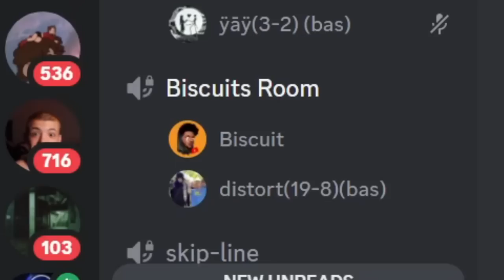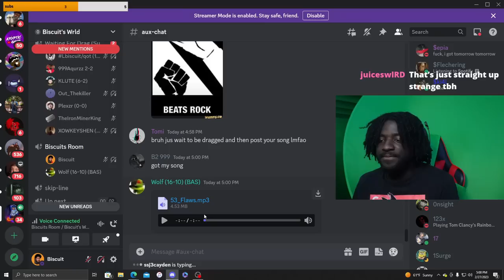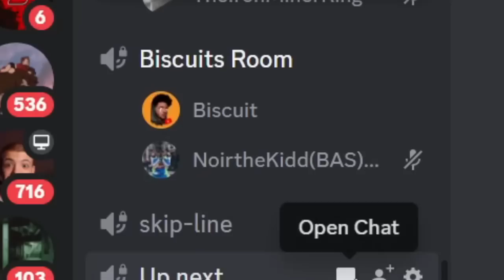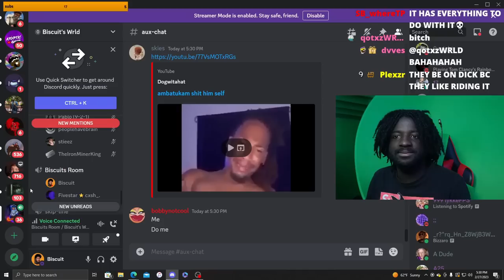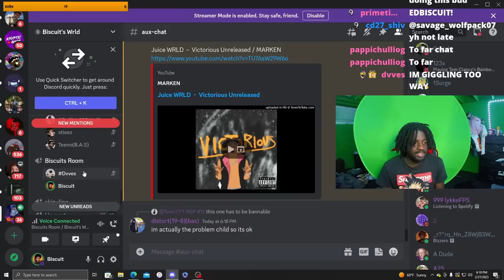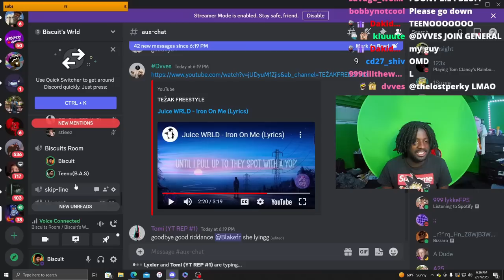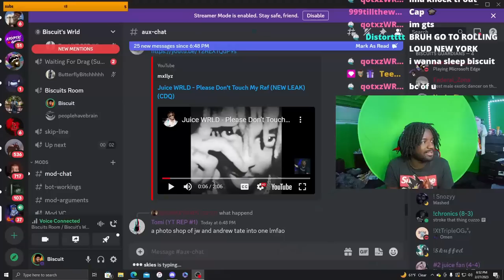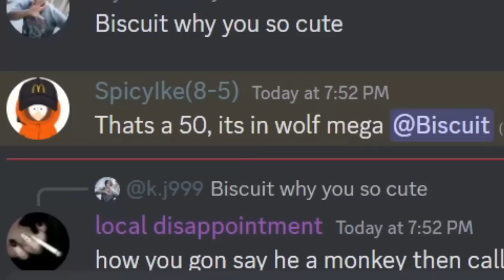They Said Juice Wrld Only makes Sad Music... Lets Prove That Wrong With Unreleased Music👀